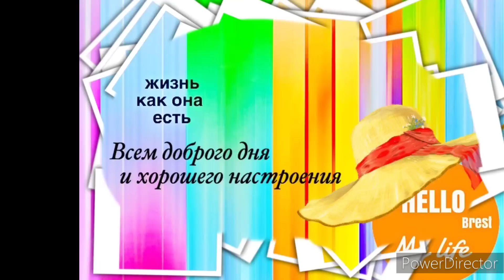Рассказываем сказки или день рождения продолжается.Vlog.Брест